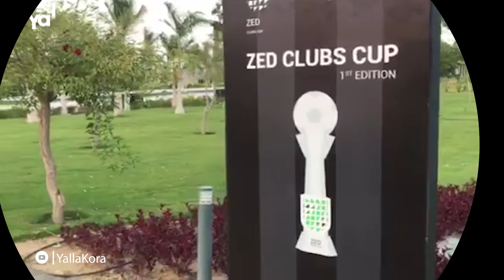انطلاق ثالث أيام بطولة zed الدولية للناشئين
انطلقت ثالث أيام ايام بطولة zed  الدولية للناشئين، مساء اليوم الثلاثاء ، التي تقام لأول مرة في مصر وسط تواجد عدد من نجوم الكرة المصرية.
و أجريت الأحد الماضي ، مراسم  قرعة البطولة والتي تحتضنها مصر خلال الفترة ما بين ٢٥ اغسطس وحتى ٣٠ اغسطس الجاري.
وتضم البطولة التي تقام لأول مرة في مصر ١٢ فريق بينهم اربع فرق مصرية.
تصوير: هديل صبحي
مونتاج: إسلام فرغلي